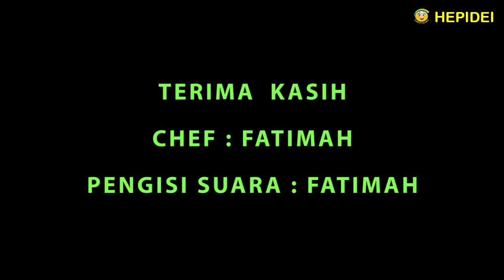Street food bikin Ubi serut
Street food Ubi serut
Bosen dengan ubi goreng biasa ?
Kita akan membuat ubi serut gula keju

Bahan bahan :
- Ubi merah
- Keju batangan
- Gula halus
- Garam

Cara membuatnya :
- Ubi dikupas dan dicuci bersih
- Ubi diserut dengan alat pengupas kulit
- Ubi serut direndam sebentar dengan air garam, supaya memberi rasa
- Ubi serut digoreng sampai agak kering
- Angkat dan tiriskan
- Penyajiannya dengan memberi toping gula bubuk dan keju
- Kejunya diparut
- Taburkan gula bubuk diatasnya
- Taburkan keju parut diatasnya
- Ubi serut gula keju sudah selesai
- Siap untuk disajikan

Selamat mencoba!
Terima kasih

Bored with regular fried sweet potatoes?
We're going to make shaved sweet potato sugar cheese

Ingredients :
- Red sweet potato
- Cheese bars
- Powder sugar
- Salt
- Cooking oil to taste

How to make :
- Peeled and washed sweet potatoes
- Shaved sweet potatoes with a skin peeler
- Shaved sweet potato is soaked briefly with salt water, to give it taste
- Shaved sweet potato fried until slightly dry
- Remove and drain
- Serve it by topping it with powdered sugar and cheese
- The cheese is shredded
- Sprinkle powdered sugar on top
- Sprinkle grated cheese on top
- Sweet potato cheese sugar is ready